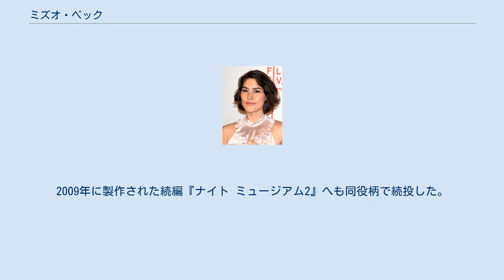ミズオ・ペック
ミズオ・ペック（Mizuo Peck, 1977年8月18日 - ）は、アメリカ合衆国の女優である。
 1977年、ニューヨーク市に生まれる。
チェロキー、アイルランドの血筋で日本とのハーフである。
11歳の頃から子供の劇団へ入っており、1999年に芸術系の大学で美術学士を取得。
大学卒業後、女優として本格的な活動をスタートさせた。
2001年にジェフ・ブリッジス主演のサスペンス映画『クリミナル・サスペクツ』の端役で劇場映画デビュー。
その後も、テレビなどで小さな役柄で出演を続けるが、特に名を知られるようになったのは2006年に出演したベン・スティラー監督の『ナイト ミュージアム』。
同作品では、アメリカ自然史博物館に展示され、ロビン・ウィリアムズ演じるセオドア・ルーズベルトと恋に落ちるネイティブ・アメリカン女性のサカガウィアを演じている。
2009年に製作された続編『ナイト ミュージアム2』へも同役柄で続投した。
 2013年には、俳優の大和田伸也が監督を務め、松方弘樹、内山理名らが出演した日本映画『恐竜を掘ろう!』へ出演し、来日して福井県ロケにも参加している。
日本側マネージメント　東京シネマアカデミー 日本側マネージメント　東京シネマアカデミー